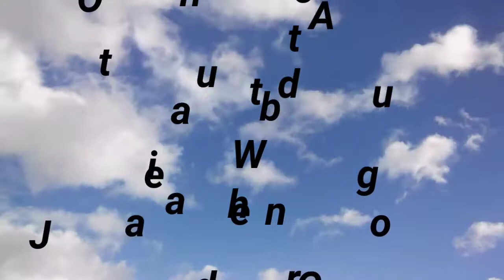Herb Goes North Day 29. Shopping Day. Motorhome Jobs.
Shopping day and small jobs on Herb